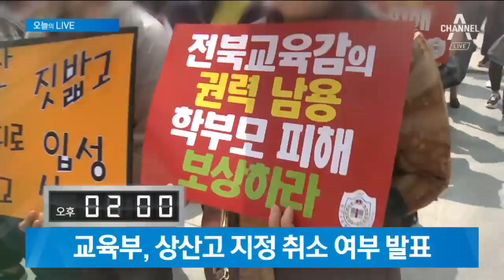김정은 "남, 군사연습 중단하라" | 2019년 7월 26일 뉴스A LIVE 주요뉴스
시청자 여러분 안녕하십니까. 7월 26일 금요일, 뉴스A Live 시작합니다.

오늘 하루 대한민국엔 어떤 일들이 벌어질까요. 먼저 정리해드립니다.

김정은 "남, 군사연습 중단하라"
북한은 어제 발사한 '단거리 탄도미사일'과 관련해 "남조선군부호전세력들에게 엄중한 경고를 보내기 위한 무력시위"라고 주장했습니다. 김정은 국무위원장은 우리 측에 "군사연습과 같은 자멸적 행위를 중단하라"고 밝혔습니다.

홍영표 전 민주당 원내대표 경찰 출석
국회의 '패스트트랙 충돌' 당시 더불어민주당 원내대표였던 홍영표 의원이 오전 10시 피고발인 신분으로 경찰에 출석했습니다. 자유한국당 의원들은 경찰 출석을 거부하고 있습니다.

'KT 채용 특혜' 첫 정식 재판
KT 채용 특혜 의혹과 관련해 이석채 전 KT 회장 등에 대한 첫 정식 재판이 오전 10시 반부터 시작됐습니다. 앞서 검찰은 KT가 김성태 자유한국당 의원 딸을 부정채용한 혐의가 인정된다며 김 의원을 뇌물수수 혐의로 불구속 기소했습니다.

'폭력집회 혐의' 민노총 3명 구속 심사
지난 5월 현대중공업과 대우조선해양 노동조합의 상경 집회 때 발생한 경찰관 폭행 등을 주도한 혐의를 받는 민노총 조합원 3명에 대한 구속영장 심사가 오전 10시 반 열렸습니다.

문 대통령, 불교계 오찬
문재인 대통령은 오후 12시 청와대에 불교계 지도자를 초청해 오찬 간담회를 합니다. 한반도 평화와 사회 통합을 위한 종교계의 역할을 주문할 것으로 보입니다.

교육부, 상산고 지정 취소 여부 발표
교육부는 오후 2시 전주 상산고와 경기 안산동산고 등 자율형사립고 3곳의 지정 취소 여부를 발표합니다. 상산고 등은 결정에 따라 법적 대응을 예고한 상태라 상당한 후폭풍이 예상됩니다.

팀 K리그 vs 유벤투스
국내 프로축구 K리그 선발팀과 이탈리아 명문팀 유벤투스의 친선경기가 오후 8시에 열립니다. 12년 만에 방한한 유벤투스 공격수 호날두와 국가대표 골키퍼 조현우가 창과 방패의 대결을 펼칠 것으로 보입니다.

〈평일〉
08시 00분 라디오쇼 정치시그널 (유튜브 라이브)
08시 50분 김진의 돌직구 쇼
10시 20분 김진의 더라방 (유튜브 라이브)
12시 00분 뉴스A 라이브
15시 50분 강력한 4팀
17시 20분 뉴스TOP10
19시 00분 뉴스A

〈주말〉
12시 00분 토요랭킹쇼·뉴스A 라이브
17시 40분 뉴스TOP10
19시 00분 뉴스A